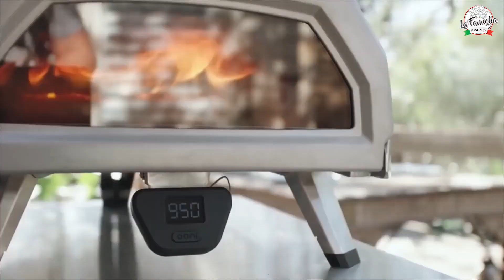La Famiglia Pizza Party